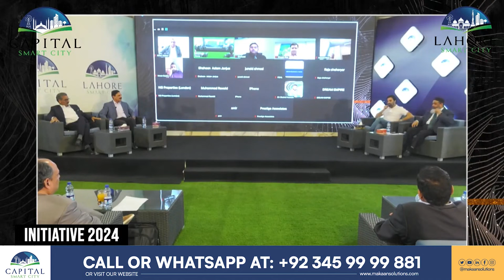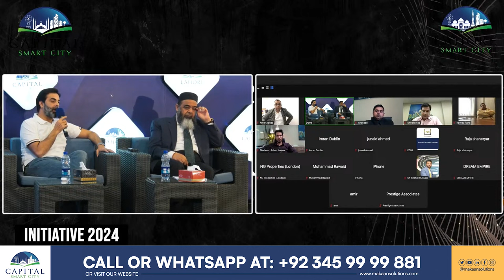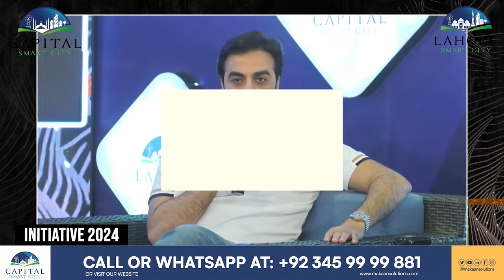Mujeeb Ahmed Khan - Director Sales & Marketing | Capital Smart City Initiative 2024 Sneak Peek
In this video, you will witness Mujeeb Ahmed Khan - Director Sales & Marketing | Capital Smart City Initiative 2024 Sneak Peek

Rizwan Cheema,
CSC,
chakri road,
overseas block,
overseas prime,
overseas prime block,
executive block,
development video,
overseas block1,
400ft road,
overseas central map,
overseas central,
3.5 Marla plot in the capital smart city,
5 marla plot for sale in the capital smart city Islamabad,